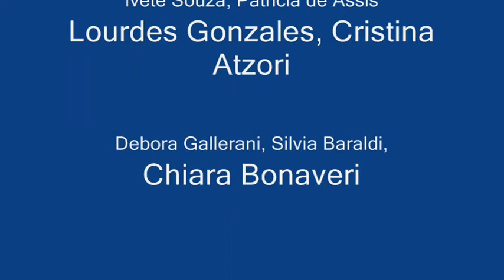A-Novidade.wmv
A novidade...201  As Mulheres Social Club